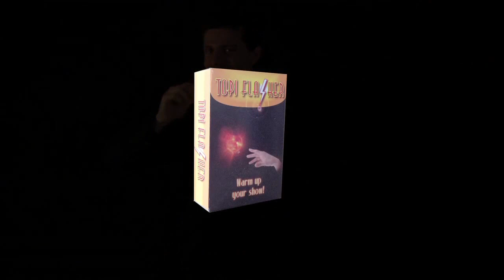Topi Flasher - Fire From Hand - Magicland.se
The magician enters the stage, look at the audience and stretching out the arm he makes appear a great flash of fire. Then he does a bow and shows his hands empty.

• A professional tool, easy to use and not dangerous if used correctly.